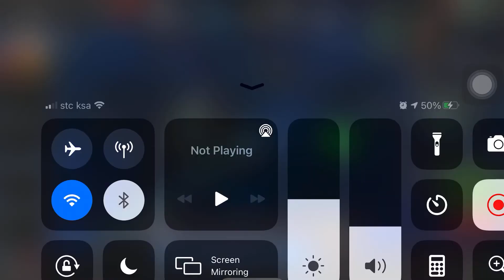Special-I | IMMUNO-CLOBBERIN | Day-8 | Special Solo Objective | Marvel Contest of Champions